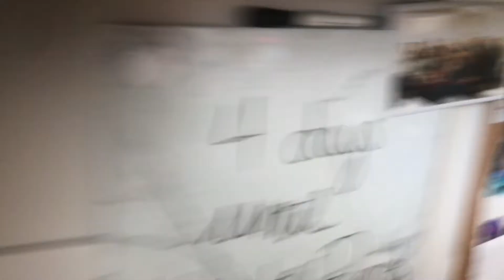Vlogmas Day 12: TESTING FOR DIABETES & ROOMMATE TAG 1